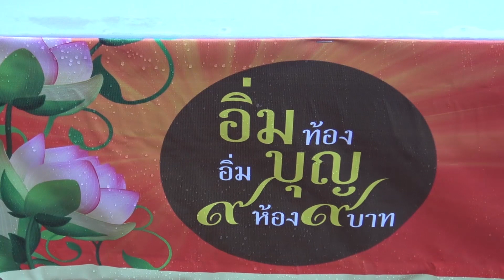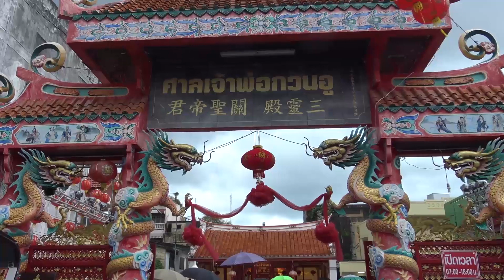@สงขลา#ทู๊กกกอย่าง9บาท!!ตลาดอิ่มท้องอิ่มบุญ9ห้อง9บาท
สงขลา-สีสันเปิดตลาด“อิ่มท้อง อิ่มบุญ 9 ห้อง 9 บาท” ขายอาหารทุกอย่างราคาเพียง 9 บาท ในงานสมโภชเจ้าพ่อหลักเมืองสงขลา ครบรอบ 180 ปี ท่ามกลางสายฝนมีประชาชนและนักท่องเที่ยวมาเที่ยวชมงานและยืนต่อแถวรอซื้อคูปองกันอย่างคึกคักและหมดอย่างรวดเร็ว
Songkhla-Sai opens the market "Full of stomach, full of merit, 9 rooms, 9 baht", selling all kinds of food for only 9 baht during the 180th anniversary of Songkhla's 180th anniversary celebration. Amid the rain, people and tourists come to visit the event and stand in line to buy.